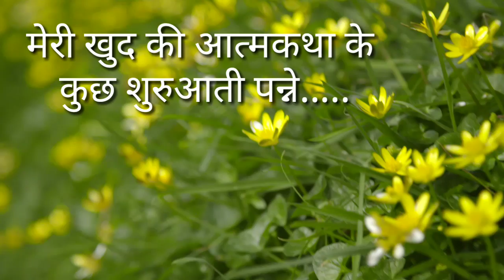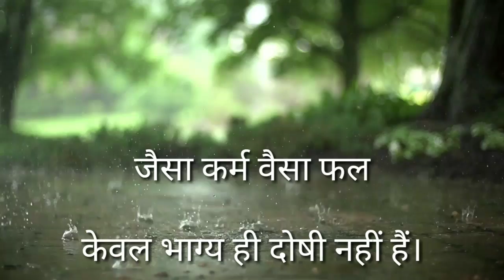मेरी आत्मकथा के शुरुआती कुछ पन्ने... Mohit Kumar Kashyap || Gurukul Hub